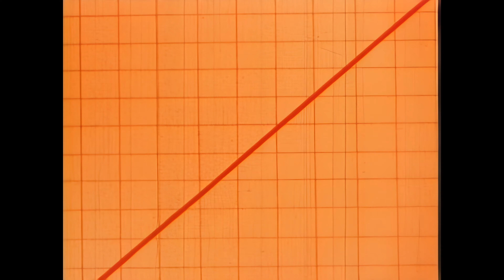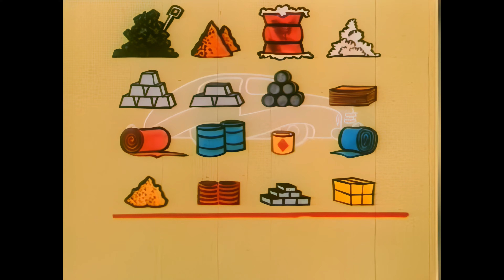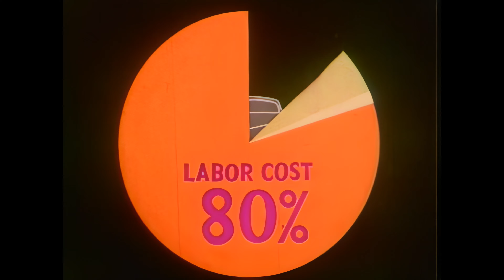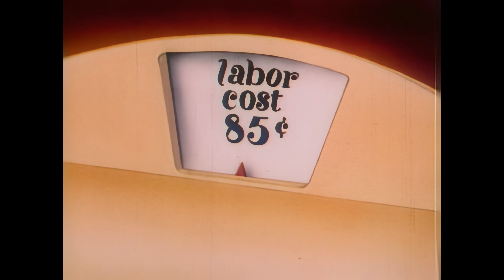1940s animation – Leapfrog economics in the Cold War - A.I.-Restored – [ 4K60FPS | Audio Enhanced ]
This video is an A.I.-restored version of “Why Play Leap Frog?” (1949). This cartoon explains leapfrog economics in relation to purchasing power during the Cold War.

Additional description forthcoming!

 Video Restoration Process:
- Denoising
- Sharpening
- Stabilization
- Deinterlacing
- Face restoration
- Upscaling to 4K
- Motion interpolation up to 60 frames-per-second
- Audio enhancement, background hiss sound removal
- Speech boost

Resolution icon by Chaiwut Sridara through Vecteezy.com

Information source: Prelinger Archives

Send a message or email detailing your concerns and we'll make sure the matter is resolved immediately. Thank You.